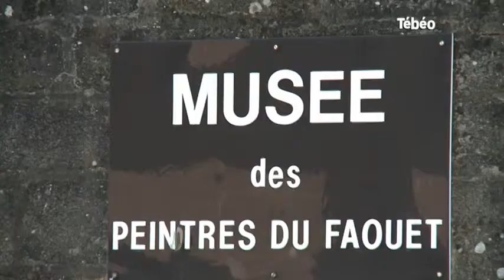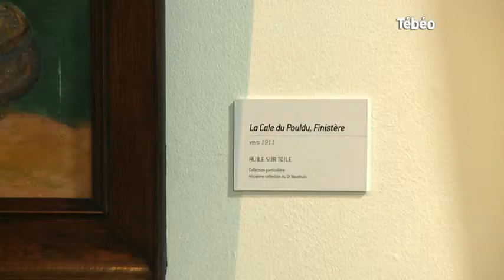Expo Jean-Bertrand Pégot-Ogier au Musée du Faouët (Quimper)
Sites webs/blogs, copiez cette vidéo avec le bouton "Intégrer" !
A l’occasion de la nouvelle exposition estivale, le Musée du Faouet à Quimper propose de découvrir 140 œuvres de l’artiste Jean-Bertrand Pégot-Ogier. Pour exploitation TV, droits réservés, nous contacter